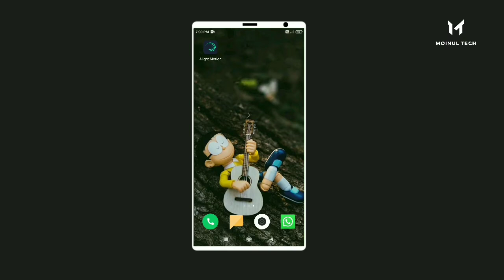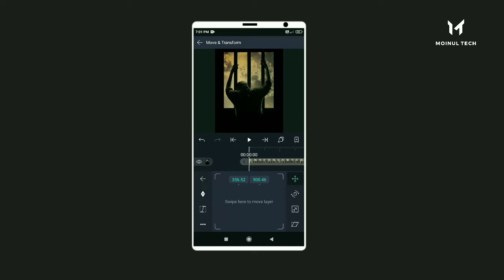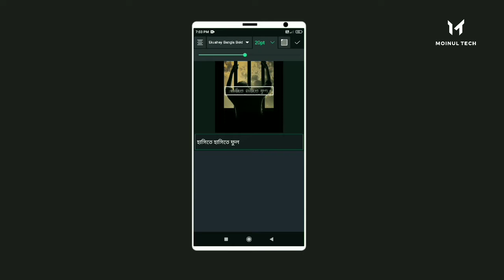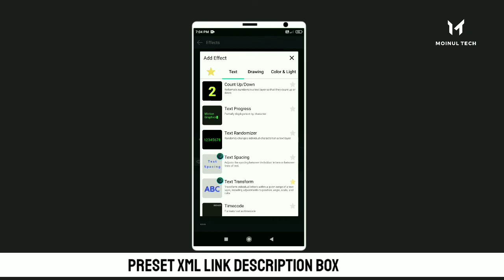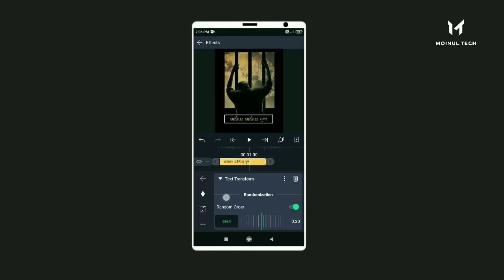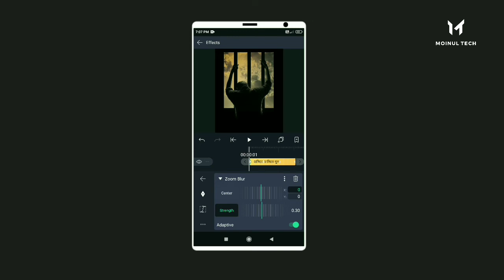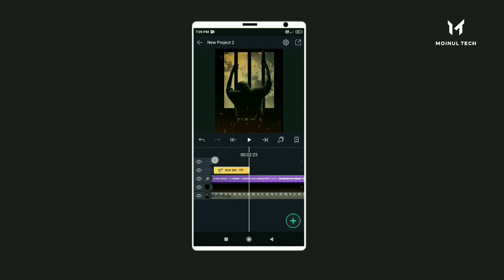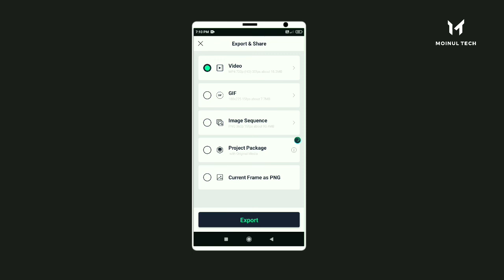Trending Text Animation Lyrics Status Video Editing Tutorial | Alight Motion video editing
Trending Zoom Blur + Text Transform Animation with Alight Motion | Alight Motion video editing

📌 Alight Motion pro :- আমাদের ফেসবুক পেজ থেকে ডাউনলোড করে নিন, ফেসবুক পেজে লিঙ্ক পোস্ট করা হয়েছে। পেজ লিঙ্ক নিচে 👇